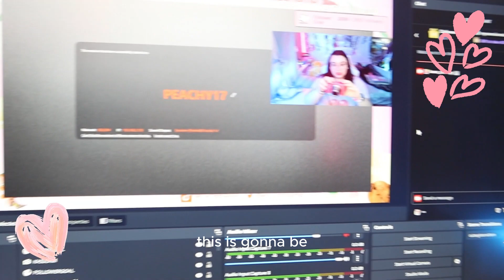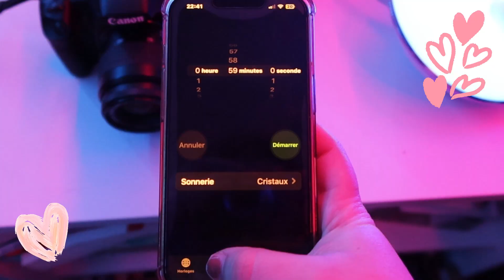─╮♡Manifesting Good vibes for a Week !♡╭─ ( it works)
─╮♡Manifesting Good vibes for a Week !♡╭─
                              ( it works)

♡ I hope you all enjoy whatever I come up with posting on here, and I appreciate all of the love and support ! ♡

♡ 🩰 I will be posting an additional video this week, on Friday and maybe another video will come to you tonight ! 🩰♡

♡Disney Vlogs/ Content is soon to come ! ♡